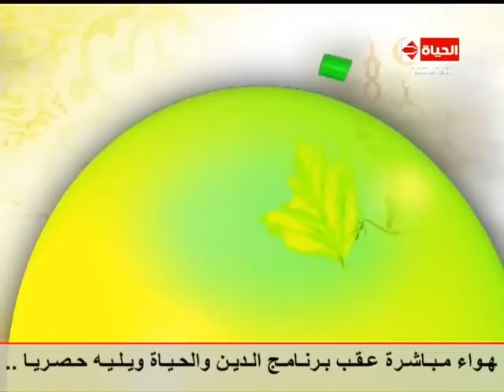الدين والحياة - د. طارق أسعد " أستاذ الطب النفسي " - الإكتئاب - حلقة السبت 13-5-2017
الدين والحياة مع د. طارق أسعد